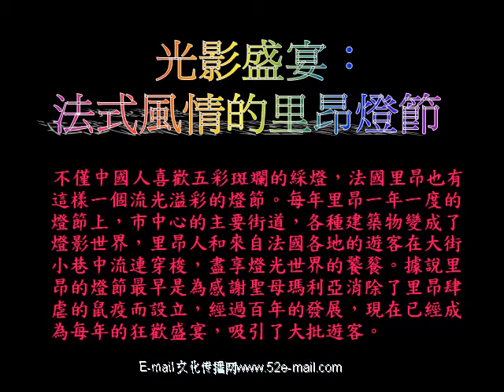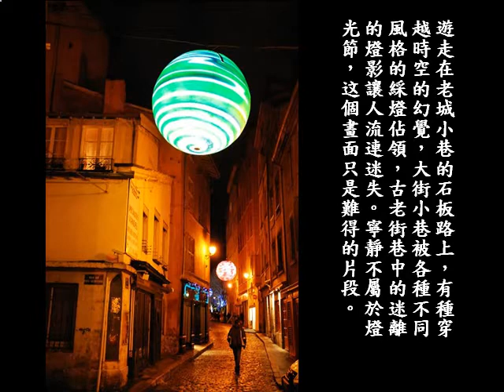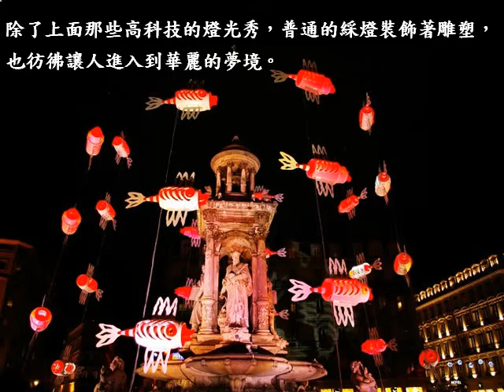法式情調 里昂燈節